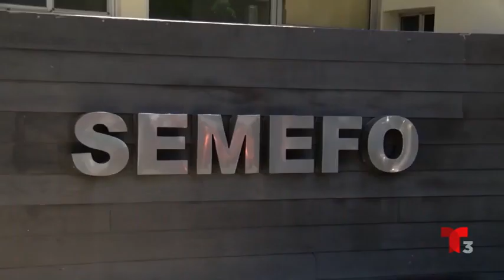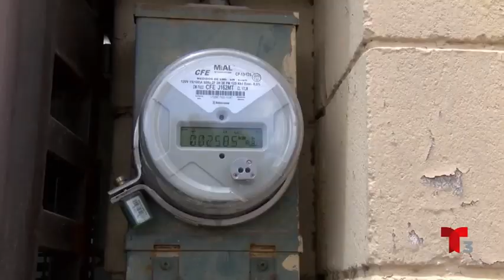Grandes afectaciones por cortes de energía por calor